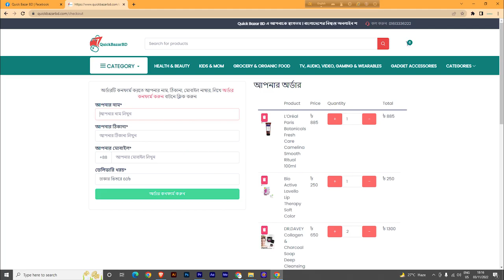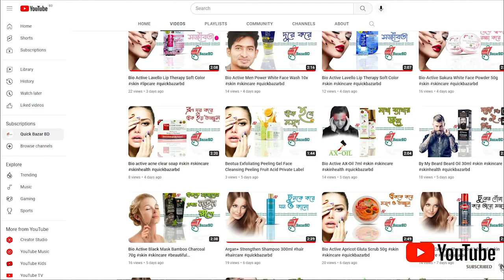Disaar Hair Care Hair Essential Oil Anti-Hair Loss-30ml